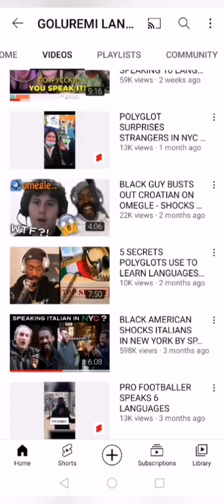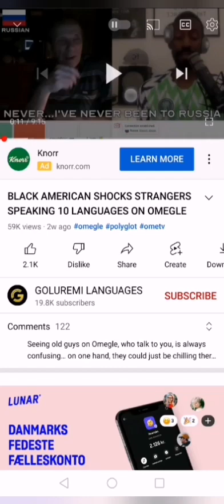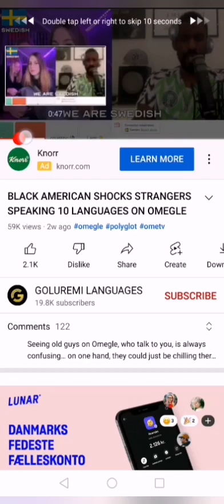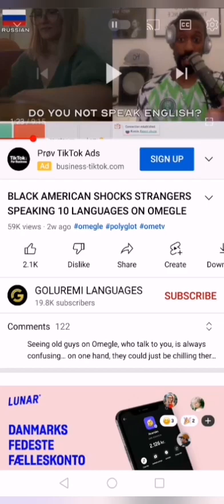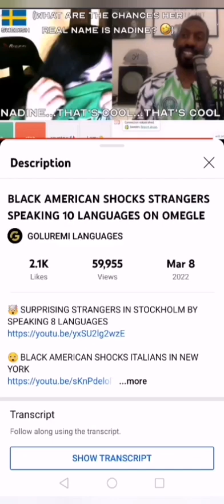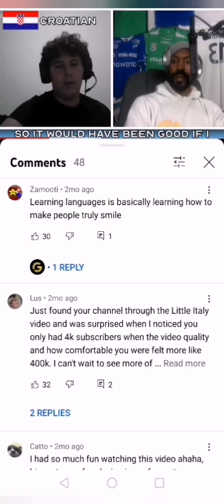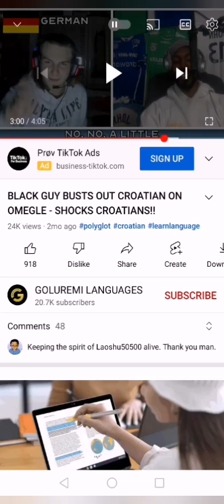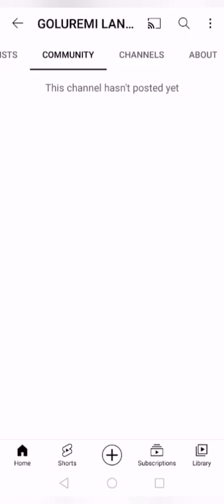FAKE POLYGLOT SCAMMER GOLUREMI LANGUAGES. HE CAN'T SPEAK 10 LANGUAGES!